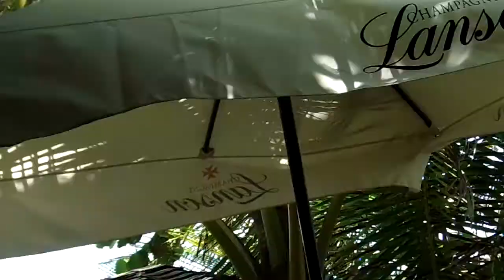Norwegian Gem Cruise 2014 - Day 5 - St. Maarten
My family & I went on the Norwegian Gem Cruise from April 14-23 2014. This is day 5 in St. Maarten of our cruise vacation.